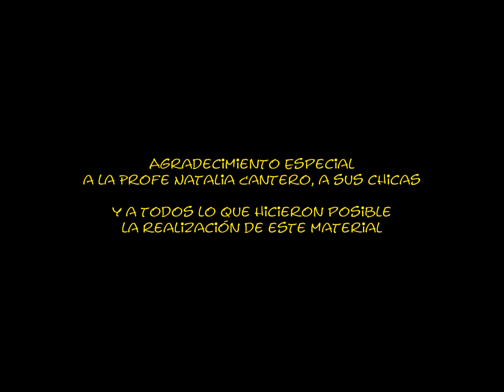LOS DE LA BANDA - GOLPES EN EL CORAZÓN